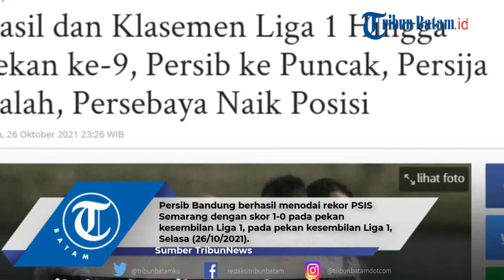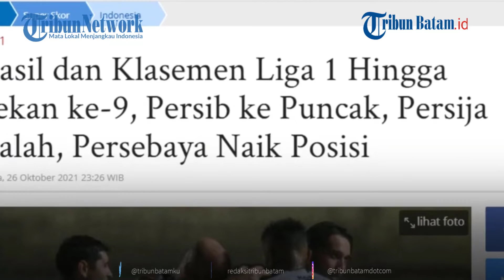Persib Bandung Rebut Rekor Tak Terkalahkan di Liga 1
Persib Bandung berhasil menodai rekor PSIS Semarang dengan skor 1-0 pada pekan kesembilan Liga 1, pada pekan kesembilan Liga 1, Selasa (26/10/2021).

Diketahui PSIS Semarang sebelumnya tak terkalahkan dalam pergelaran Liga 1 musim 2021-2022.

Dikutip dari Kompas.com pada Rabu (27/10/2021), sebelum berhadapan, PSIS dan Persib yang tengah bersaing di papan atas klasemen Liga 1, tercatat tak terkalahkan dalam delapan laga pembuka kompetisi.

Persib mengemas empat kemenangan dan empat hasil imbang.

Sedangkan PSIS mengantongi lima kemenangan dan tiga kali seri.

Catatan tersebut membuat Persib dan PSIS menjadi dua tim yang tak terkalahkan dalam pergelaran Liga 1 musim 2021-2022.

Namun, setelah kedua tim saling berhadapan, hanya Persib yang kini masih menjaga status tak terkalahkan itu.

Persib berhasil memberikan kekalahan perdana untuk PSIS Semarang setelah mengakhiri laga dengan skor 1-0.

Satu-satunya gol Persib tercipta berkat aksi Febri Hariyadi pada menit ke-60.

Para pemain PSIS yang sejatinya memiliki banyak peluang tak kunjung mencetak gol.

Sehingga gagal menyelamatkan diri dari kekalahan.

Atas kemenangan ini, Persib pun berhak naik ke puncak klasemen Liga 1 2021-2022, menggusur Bhayangkara FC.

editing W